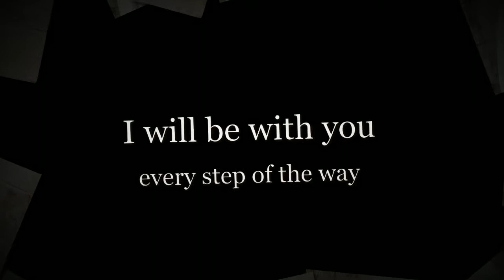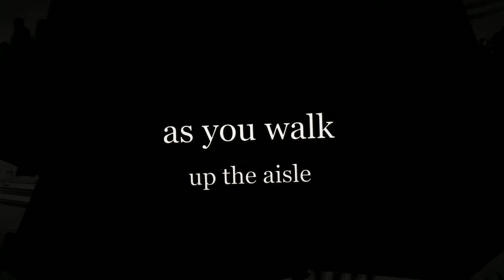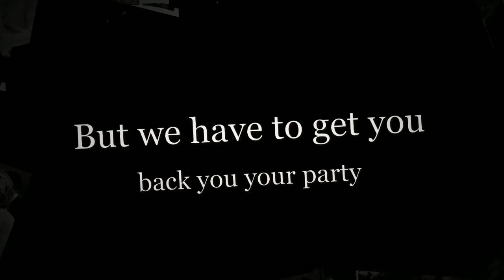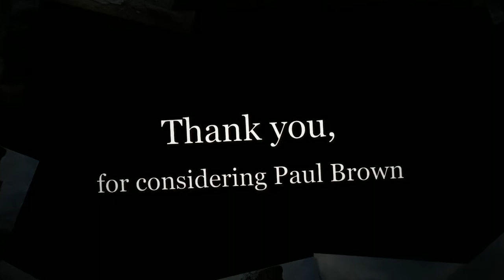2012 Paul Brown Photography promo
Paul Brown is a Sydney based wedding photographer.